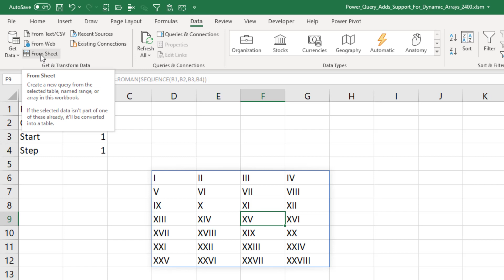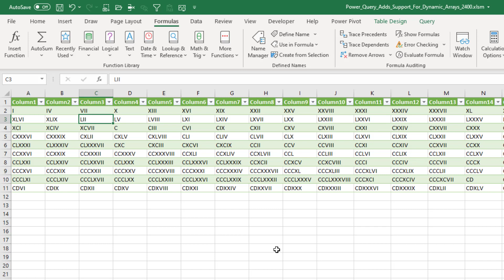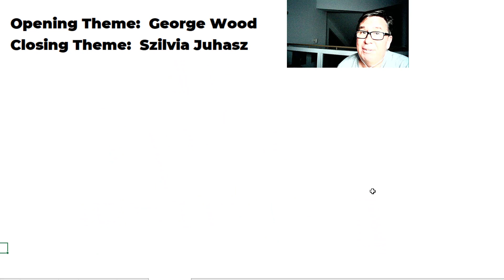Excel Power Query: Support for Dynamic Arrays - Episode 2400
Microsoft Excel Tutorial: Importing Dynamic Arrays into Power Query.

Welcome to episode 2400 of the MrExcel Podcast, where we dive into the latest updates and features in Microsoft Excel. In this episode, we have some exciting news to share - Power Query now supports dynamic arrays! This is a game-changing update that will make data analysis and manipulation even easier and more efficient.

If you're an Insider Fast user, you may have already noticed the change on the Data tab. The old "From Table or Range" option has been renamed to "From Sheet", which now allows you to create a new query from a selected table, named range, or array within the workbook. This means that arrays, which previously couldn't be used with Power Query, can now be seamlessly integrated into your data analysis process.

To demonstrate this new feature, I have an array using the SEQUENCE function and the ROMAN function to make it more interesting. By simply selecting any cell within the array and choosing "Data, From Sheet", Power Query will recognize the extent of the array and pull in the data from the sheet. Behind the scenes, it creates a named range called "from Array_1" and pulls in the data from there. This is a great addition to Power Query and makes the process of working with arrays much smoother.

But that's not all - this update also means that dynamic arrays and Power Query, two features that previously couldn't work together, are now compatible. This is a huge step forward for Excel and will undoubtedly make data analysis and manipulation even more efficient. Of course, this also means that my book, "MrExcel 2021 Unmasking Excel", is now officially obsolete. But I'm always excited for progress and new features in Excel.

If you want to learn more about this update and other Excel tips and tricks, be sure to check out my book and click the "I" in the top right-hand corner to watch more of our videos.

(0:00) Walkthrough: Power Query supports Dynamic Arrays
(0:15) Change to From Table/Range
(0:44) Pulling an array into Power Query
(1:05) As array resizes so does query
(1:55) Clicking Like really helps the algorithm

This video answers these common search terms:
Applied Steps in Power Query
Arrays in Power Query
Creating named ranges in Excel
Data tab in Insiders Fast
Dynamic arrays in Excel
Excel Power Query
From Sheet in Power Query
Learn Excel from MrExcel Podcast
MrExcel 2021 Unmasking Excel
Refreshing query results in Power Query
ROMAN function in Excel
SEQUENCE function in Excel